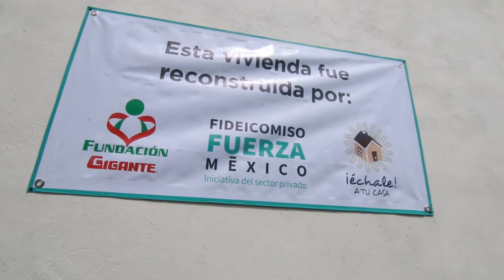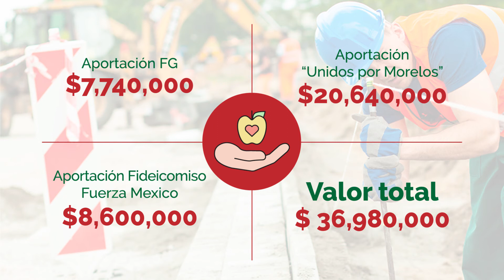Viviendas resistentes a sismos que entregó Fundación Gigante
A un año del 19S, Fundación Gigante, Échale a tu Casa, Fideicomiso Fuerza México y Unidos por Morelos, hicieron entrega de casas resistentes a sismos a familias que se vieron afectadas. Conoce más detalle en la siguiente liga